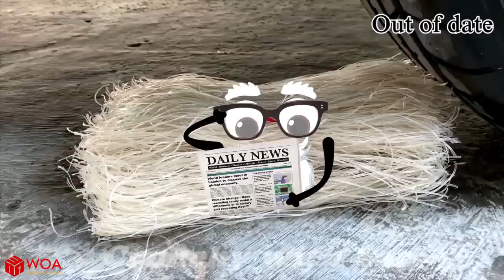Experiment: Car vs Hulk, Watermelon, Coca-Cola | Crushing Crunchy & Soft Things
We bring you new perspectives in life, see the world in a different way, you will find everything interesting and funny,

We developed Doodle technology to put it in great videos, thereby creating value and engaging the audience, giving them new perspectives in stressful lives.

Woa Doodle is a channel that gives you new perspectives on life based on ordinary things!
This video has reference the following authors: EvE - Experiment vs Car , Experiment All vs Car,  Tom Hello and other authors
Tom Hello:    / tom hello
EvE - Experiment vs Car:    / hector4629
Experiment All vs Car Channel:    / lunaatara
We have edited and added value to the product by adding Doodles technology, feel free to contact us in advance if you have any copyright issues, we always listen seriously to the suggestions . Thank you to the authors.

Originally from Woa Doodles